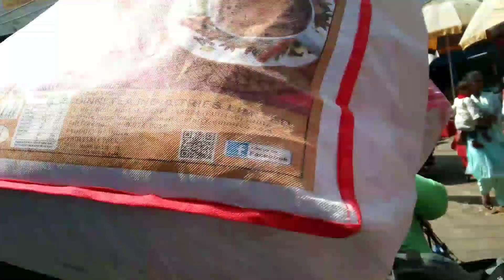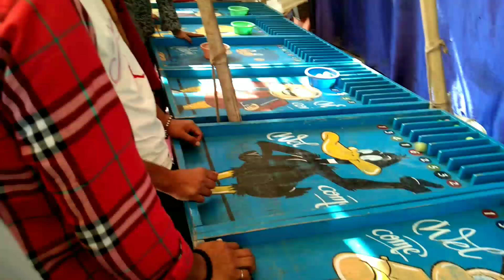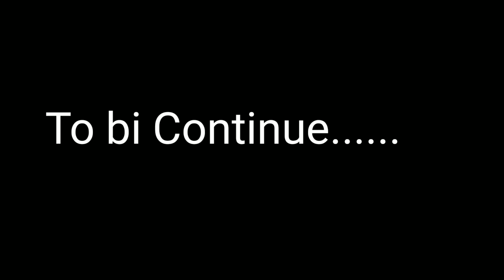Today we all went to the flag fair and what did this girl do😨🤣🤣😅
please support me gyz 🙏❤️🙏
vlog
travel vlog
daily vlog
vice ganda vlog
mo vlogs
vlogger
ivana alawi vlog
jatie vlogs
ri vlogs
techram vlog
jeff wittek
della vlogs
vlogging camera
colleen vlogs
yawi vlogs
tyronia fowler
jason vlogs
vloger
maaz safdar vlogs
youtube vlog
food vlogger
daviddobrik
kamera vlog
vlogging cameras for beginners
techram latest vlog
nick antonyan
nikita mirzani vlog
best camera for youtube vlogging
sony vlog